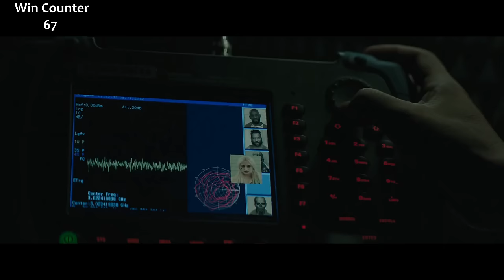Everything GREAT About Suicide Squad!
Suicide Squad. Hated more than Batman v Superman? Hard to say. While not everything the critics said was wrong, everyone oversold the awful quite a bit. Here's everything right with Suicide Squad.